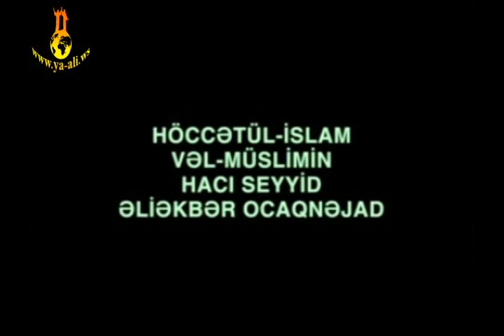Oaq Nejat aga (Ramazan ayinin fezilatleri 1 )